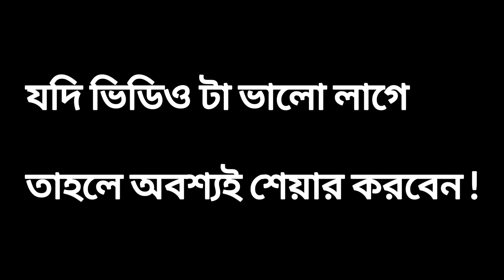COVID-19 😷 V/S EYE FLU 👁️ Funny Video ! 😂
COVID-19

COVID-19

COVID-19

COVID-19

COVID-19

COVID-19

COVID-19

EYE FLU

EYE FLU

EYE FLU

EYE FLU